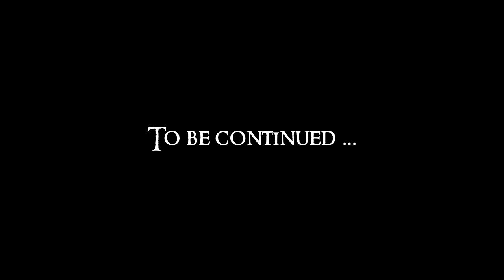Lets Play Skyrim (modded) - Chapter 2 Part 9 - Orc Warlock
Chapter 2, Part 9 of my 'Lets Play Skyrim'.

83Willows 101 Bugs HD Butterfly Luna Moth Torchbug v4.1
Acquisitive Soul Gems v2.1
ASIS v1.25
Bandolier - Bags and Pouches v1.0
Bornagain skyrim steel armor v01b
Craftable Blood Crown or Jagged Helm Light and Heavy v1.4
Deadly Dragons v4.5
Deus Mons v1.21
Faster GET UP STAND UP WIP v1.1
FCResurrect v2
Immersive HUD - iHUD v1.6.2
Jaysus Swords v13d
less touchy lockpicking v0.05
Move it Dammit for NPC Companions and Followers v1.01
No Perk Prerequisites v1.2
Open Dragon Priest Masks v0.9
Phenderix Magic Evolved v3.50
Realistic Ragdolls and Force v1.8
Skeleton Demonic Horse v1.0
SkyUI v2.2
Smash locks and lock doors v3.1
UFO - Ultimate Follower Overhaul v 1.2f
ULTRA REALISTIC WORLD LIGHTING for Skryim BETA v2B (BRIGHT)
Warmer magic Lights (Big White) v2
Wearable Lanterns v2.0